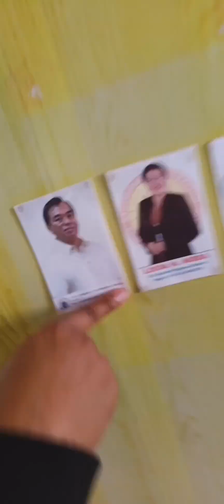Baklash ng Room😆😁✌️✌️✌️🇵🇭🇵🇭🎬🎞️